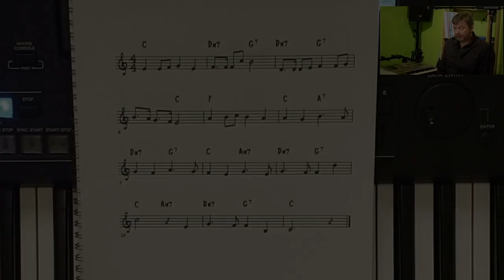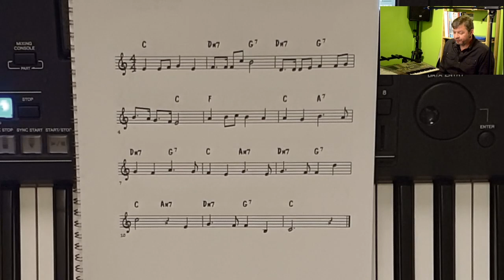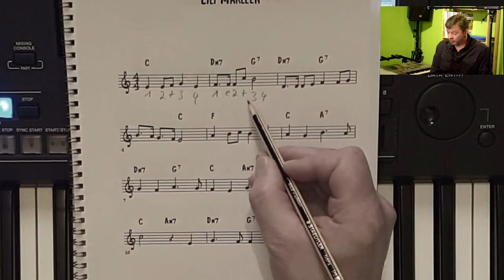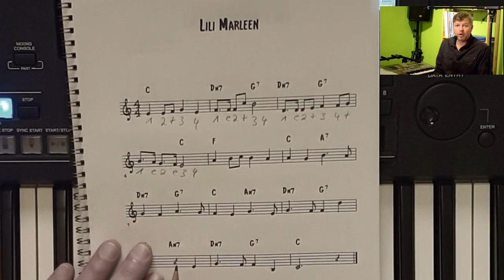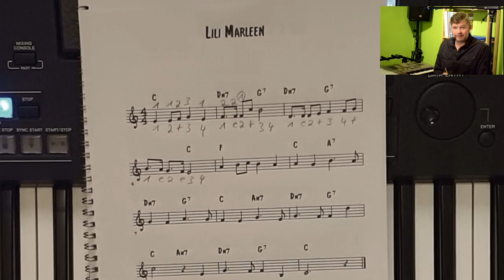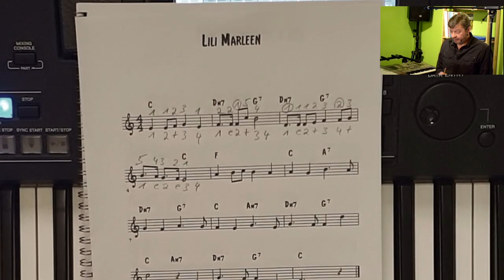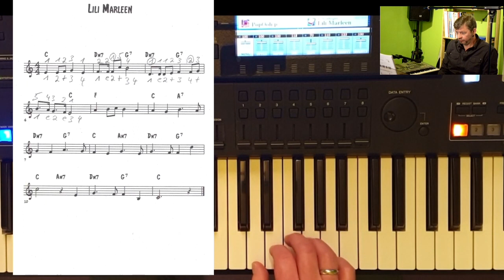Vom - Blattspiel - Klavier/Keyboard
In diesem Video geht es um das Thema " Vom - Blattspiel ". Mit vielen Tipp`s
wie man sich ein neues Stück erarbeitet. Die Noten lesen lernt, den Rhythmus versteht und den richtigen Fingersatz wählt.

Viel Spaß und Erfolg mit diesem Video !
Dein Peter Neuhof